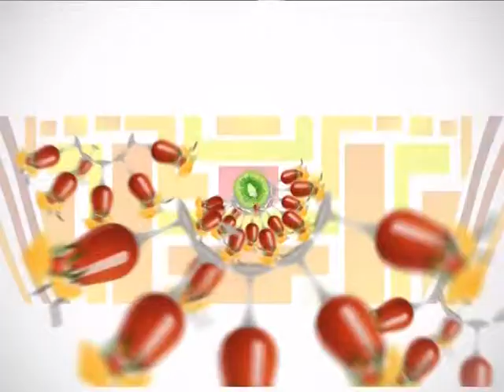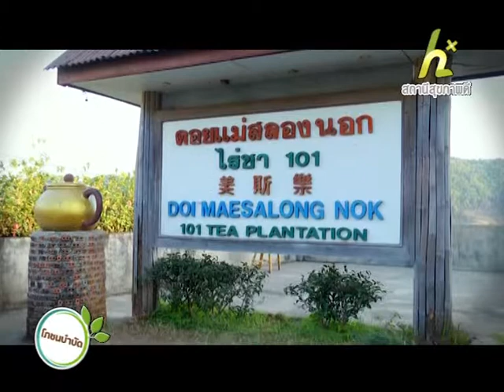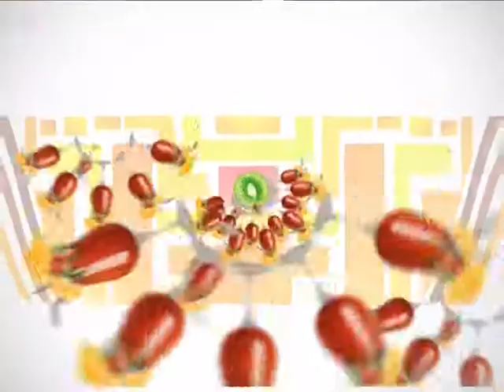โภชนบำบัด 3 กุมภาพันธ์ 2559 3/3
รายการโภชนบำบัด  รายการเพื่อสุขภาพ  เรียนรู้วิธีการกิน ให้ห่างไกลโรค  เหมาะสำหรับผู้ที่รักสุขภาพ  เลือกรับประทานอาหารอย่างปลอดภัย  โดยผู้เชี่ยวชาญ  และนักโภชนาการ

ตอน...โภชนาการผู้ป่วยเบาหวานแห้ง